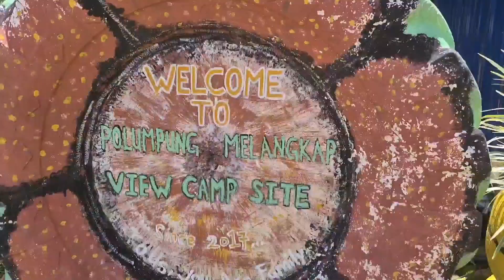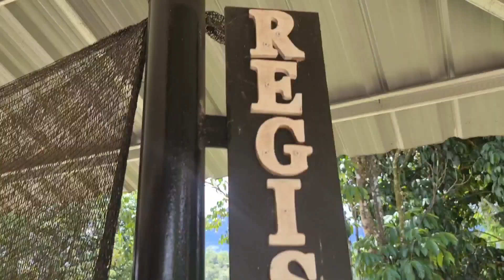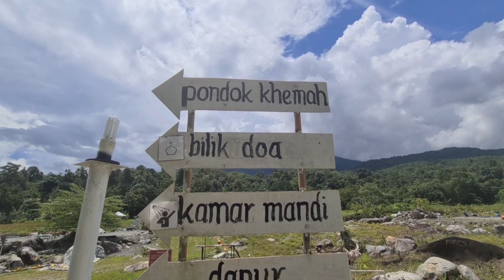Polumpung Melangkap View Camp Site, Kota Belud, SABAH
BAH merupakan singkatan kepada (BUAT APA HARINI?)

Kredit picture
-Facebook Page Polumpung Melangkap View camp site
- JUPY_EZRA